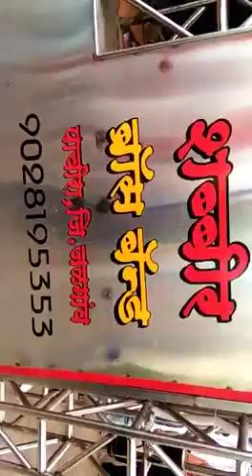Shbbira brasa band pachora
Video from ganeshchawhan0037